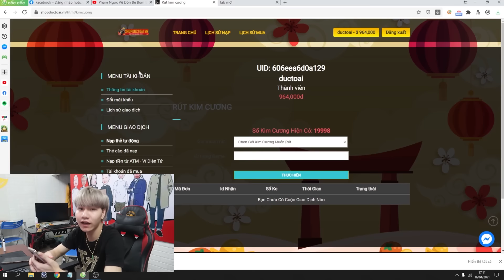Diễm Su Đòi Ngủ Với Phạm Ngọc Khiến Đức Toại Tức Điên